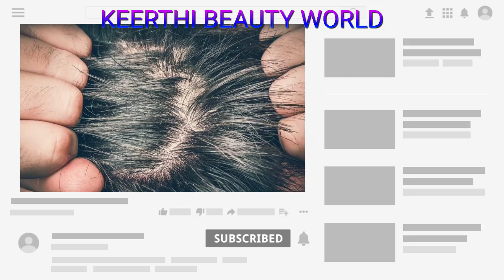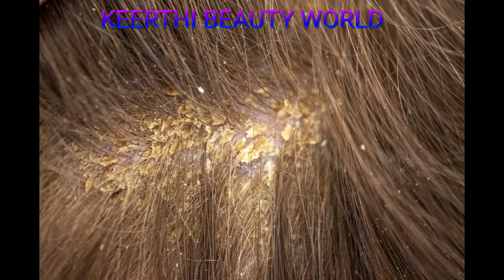உத்தரவாதம்!!முடியின் நீளம் வேகமாக அதிகரிப்பதை கண்டு நீங்களே ஆச்சரியப்படுவீர்கள்|mudi neelama valara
Thanks for supporting please support friends and share my videos any social media thank you